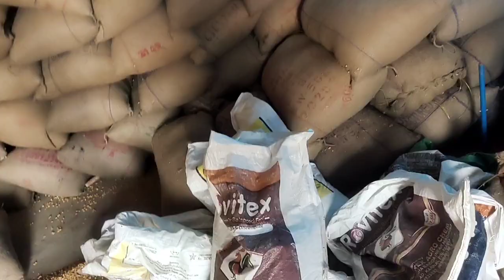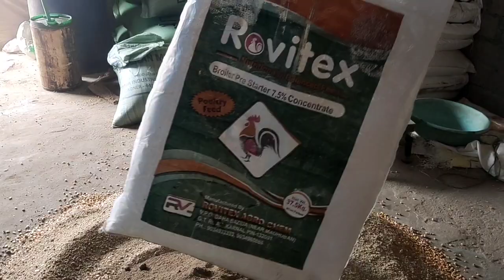poultry feed formula || poultry feed kaise Banta hai